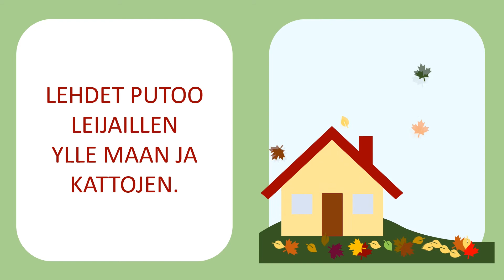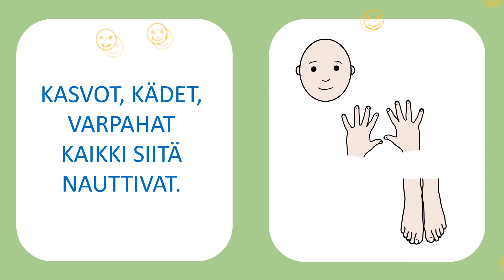Sade valuu virraten (laula mukana) LL s.117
Iloisia lauluhetkiä!

Kuvat: Papunet: Sergio Palao / ARASAAC (ruumiinosat) , OCD Primary chorister (puu)